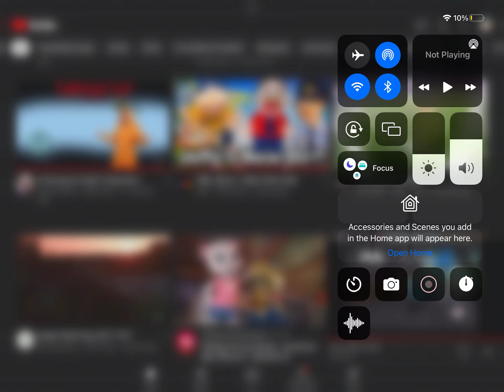If among us have 0 inposter